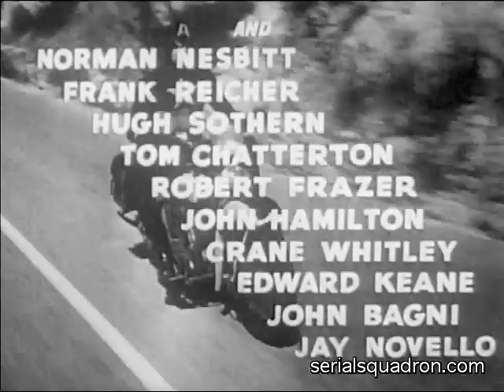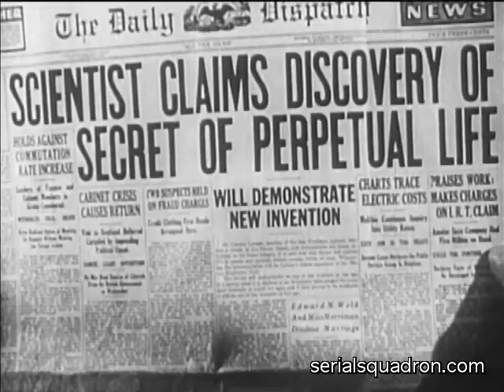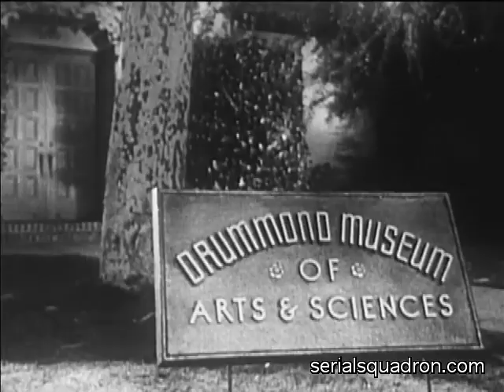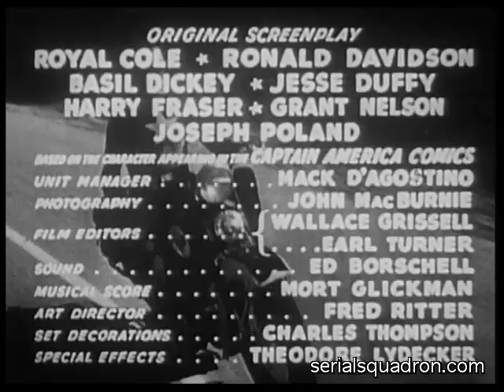CAPTAIN AMERICA Serial Restored Chapter 10: The Avenging Corpse